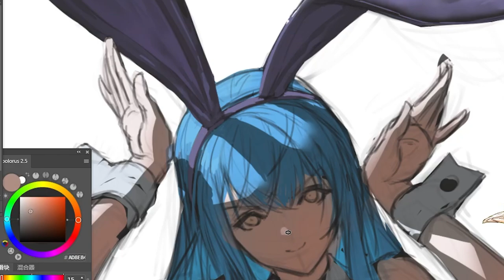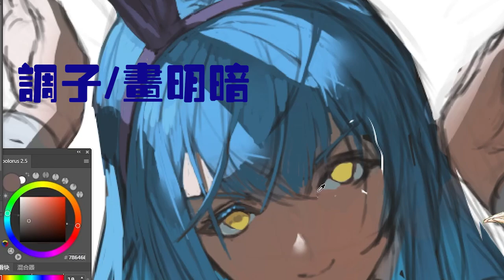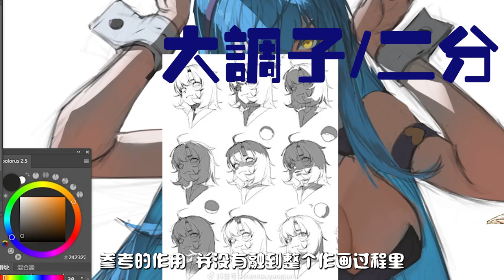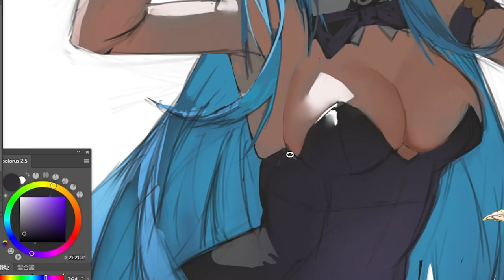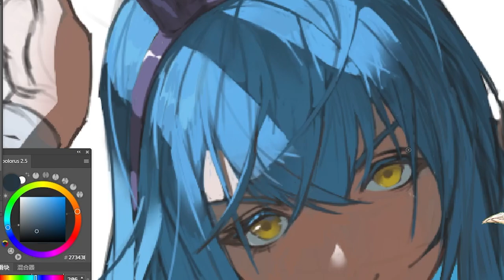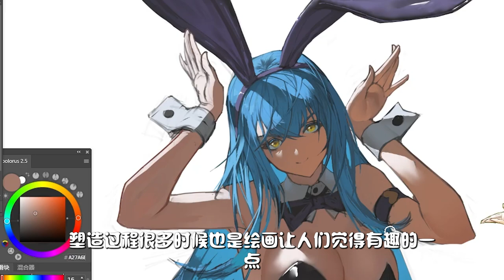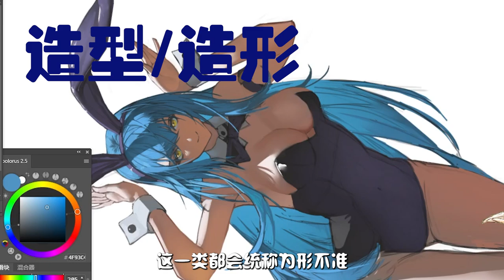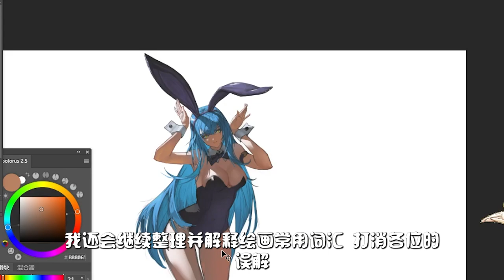【Xleon-T】画画经验分享 |绘画新人需要知道的绘画各种词汇释义，VOL.2 -调子，二分，抓型，刻画，造形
画画经验分享 |绘画新人需要知道的绘画各种词汇释义，VOL.2 -调子，二分，抓型，刻画，造形
成為這個頻道的會員並獲得福利：

目前最好用的插画漫画软体CLIP STUDIO PAINT